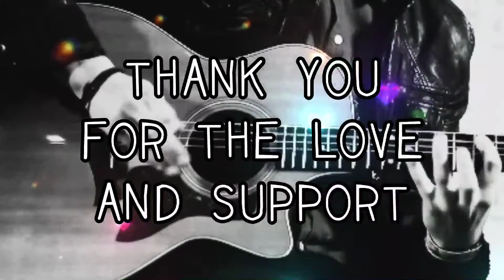Member shoutout || Drich Vin thankyou sissy 💗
Welcome Ukulele friend💕😊

Please support my generous member guys